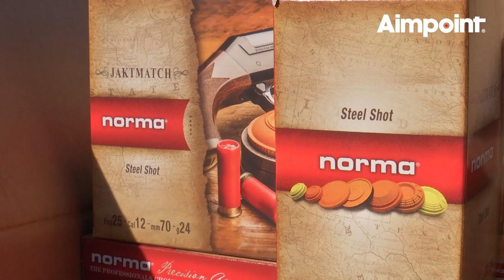Aimpoint Micro S 1 TRAILER 3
The Micro S-1 greatly enhances hit percentage for waterfowl and upland bird hunters, as well as on the sporting clays course.  It also provides a compact, low-profile optic for turkey and deer shotgun hunters.